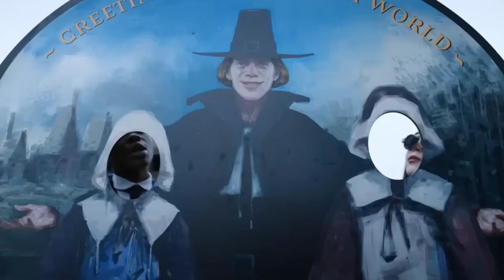Wednesday\Uenzdey Seriali O`zi Qanday Paydo Bo`ldi \\ Addamslar Tarixi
Netflixdan yana bir shedevr... Wenzdey.

Hammaga Assalamu aleykum galivud ijodkorlari kupincha jurnallarda paydo buladigan komikslarni filmga aylantirishadi... Bularga misol Tor, o'rgimchak odam, temir odam va shu kabilar... Endi esa addamslar oilasi bu komiks aslida 1938 yilda The new yorker Jurnalida chop etilgan... Keyinchalik esa filmlar va multfilimlari paydo buldi... Endi esa uning kelib chiqishi haqida sizlarga gapirib beraman videoni oxirigacha kuring sizga priz sifatida wenzdey filmdagi kuplab sahnalar qanday suratga olinganini kursatib beraman...